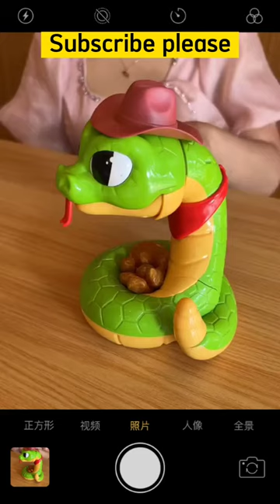fun toy snake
fun toy

toy police car with lights

toys for kids

toys
for kids
kids playing
video for kids
kids videos
toddlers
cartoon for kids
kids
kids cartoon
pretend play
kids stories
videos for kids
preschool
2d cartoon
toys for kids
kids toys
toys and colors
cartoon
cartoons
kids pretend play
wolfoo
kids education
kids play
wolfoo official
funny stories for kids
for children
vlad
animation
kaji family
christmas gifts
christmas
educational videos for kids
learn colors
kids video
wolfoo channel
kids christmas gift guide
children
christmas gifts for kids
toy
paw patrol
dolls
gifts
colors
niki
kids entertainment
ryan toysreview
children songs
kids videos for kids
kids songs
play with toys
jannie
maddie
wolfoo kids stories
wolfoo series
blippi
blippi toys
wolfoo series kids cartoon
best christmas gifts
learn shapes
learn numbers
fire trucks
best christmas gifts 2022
educational videos for toddlers
blippi animals
blippi videos
for toddlers
blippi visits
blippi learns
blippi full episodes
best of
best of blippi
learning videos
tv
balls
christmas gift
harmful sweets
sweets
candies
candy
chocolate
ellie
best christmas gifts for kids
toy food
story for kids
play
legoland
legoland for kids
kids rides
legoland hotel
ryan's world
gifts for kids
christmas gift ideas for kids
family fun
christmas gift ideas
christmas gifts for children
barbie
kids christmas gifts
alex
stories for kids
legoland rides
lucy
lovely lucy
wolfoo and lucy
family video
wolfoo cartoon
lovely lucy kids stories
lucy channel
lucy kids stories
lycan arabic
lycan
lycan cartoons
lycan kids stories
kids animation
lycan family
wolfoo series - official channel
funny
kids gift guide
black adam toys
animals for kids
animal toys
halloween
anita
3am
do not play
do not
lyssy doll
haunted toys
haunted
haunted doll
creepy toy
top 5 creepiest toys
top 5
top 10 creepiest
creepy toys
worlds creepiest toys
creepiest kids toys ever made
creepiest toys of all time
creepiest toys in the world
childrens toy
scary kids toys
creepiest childrens toys
childrens toys that need to be cancelled
childrens toys videos
creepy
scary
scariest
top 10
creepiest
lyssy noel
lyssy
halloween 2022
gj kids toy
color for kids
learn
learn color
crazy kids
baby games
balls for kids
toddler videos
baby colors
elephant video
learning colors
baby cartoon
color
ball
shark
shark toys
sea animal toys
sea animals
animals
satisfying
baby
sea animals for kids
toys video
megan's world
fun toys
2022 christmas gifts
kids gifts 2022
top toys 2022
2022
emily norris
pretend
birthday presents
christmas gifts uk
gifts your kids will love
20 gifts for kids
xmas
what to buy kids for christmas
chirstmas gift ideas
ultimate kids gift guide
what i got the kids for christmas
girls christmas present ideas
boys christmas present ideas
childrens gifts
gift guide for kids
cooking
christmas present ideas
babysitter
explore underwater
play on the beach
toy car for kids
toy car

handyman hal kids show
explore toy box
hal the handyman
construction toys
fun with toys
toy box handyman hal
handyman hal
little doctor
funny video
fun for kids
doctor mike
playing doctor
doktor
doctor set toys
doctor videos
dr set
kids youtube
mike and jake
doctor wala cartoon
doctor videos for kids
kids doctor video
doctor pretend play
doctor kids videos for kids
pretend doctor
doctor toy
doctor wala
zestaw małego lekarza

wolfoo pretend play
four elements
fire water air and earth
toy hotel
toys for kid
funny stories with toys for kids
kids cars
hot wheels monster truck
hot wheels
rc toys
toy cars for kids
toy cars
monster truck
kids have fun
lycan has fun
family fun video
lycan has fun with new monster truck toy cars for kids
play dolls
baby toy
pretend food
kitchen
baby doll
toycarslide
cartoys
slide
toycar
poem
johnyjohnyyespapa
thecolorsong
thecolorsongs
మిఠాయి
Şeker
doce
des bonbons
permen
कैंडी

cocomelon
kidssons
nurseryrhymes
babydance
toy for kids
kids pretend play with toys
giant dollhouse toys
baby videos
doll

firetruck
fire truck
2 hours of blippi
2 hours
edventure
blippi visits a childrens museum
tractor
animal videos
blippi songs
modern kitchen
indoor playground
roma
potato head
science videos
science
body parts
blippi learns about body parts
kids story
friends stories
stories about vending machine toys
smile family
smile family channel
halloween train
train
toy factory
trains
choochoo train
halloween cartoons
monster trucks
garbage trucks
thomas
toy trains
trains for kids
toy factory train
thomas halloween
toy factory halloween
thomas the train
four colors challenge
pumpkin train
toy airplane
toy plane
airplane
kids airplane
song for baby
song for kid
video for baby
video for kid
for kid
kid
shorts
short
shortvideo
shortsvideo
collection
amazing